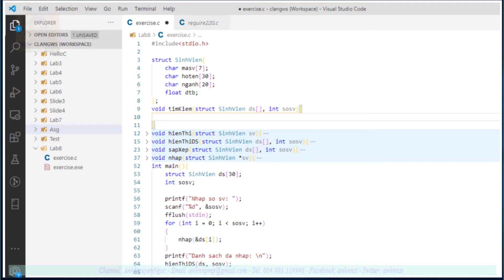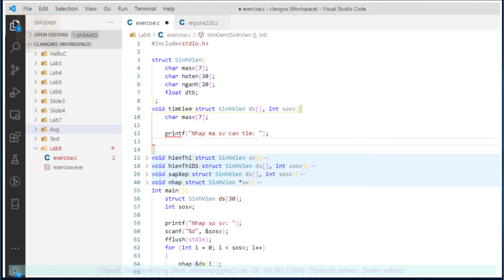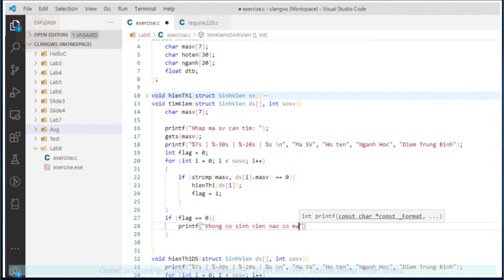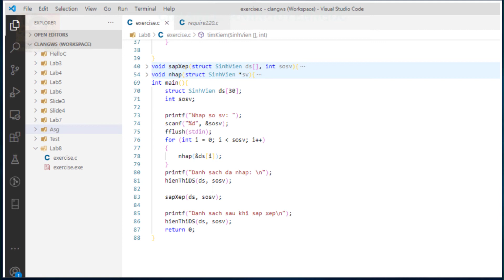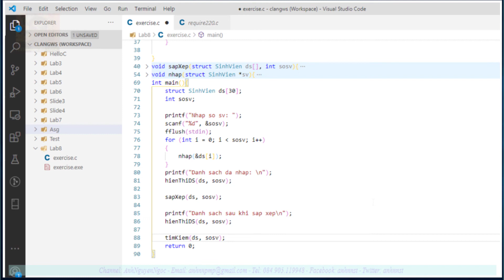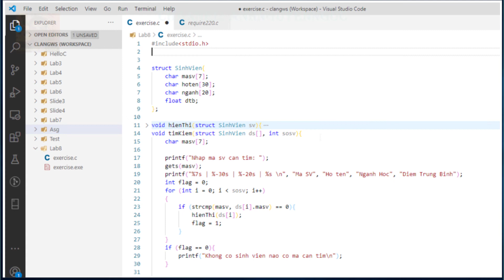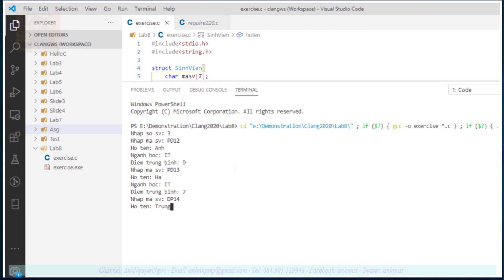Lab8.3: Tìm kiếm sinh viên theo mã trong danh sách struct Sinhvien, lập trình C